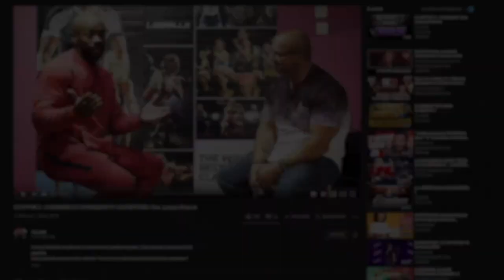FAUT-IL FAIRE UNE TRT ?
LA MEILLEURE MARQUE DE COMPLÉMENTS POUR PRÉSERVER SA SANTÉ :
-NATURA_FORCE: ROB15

ll y aura toujours un AVANT et un APRÈS ROB, on a tous besoin de ROB dans sa vie !